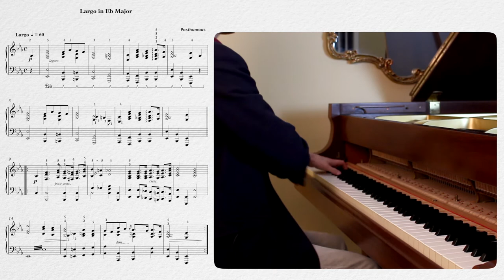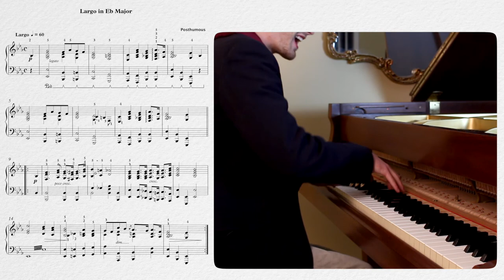Largo in E-Flat Major, B.109 by Frédéric Chopin | Classical Piano | Video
To get FREE sheet music of Largo in E-Flat, sign-up

Learn how to play this solemn yet poignant piece by renowned Polish composer, Frederic Chopin. We'll look at the harmonization, phrasing and fingering in detail, as well as playing this piece at a steady tempo.

What is Liberty Park Music? Liberty Park Music (LPM) is an educational website and music teaching platform. Complete piano, guitar, music theory, and drum lessons are all available Follow our well-designed course curriculum from experienced music teachers to reach your music learning goals!

You will find sheet music for all the songs on our YouTube channel, as well as many other classic and contemporary pieces! Plus, our library of music is growing every day! Click the link and help yourself to an amazing musical resource!